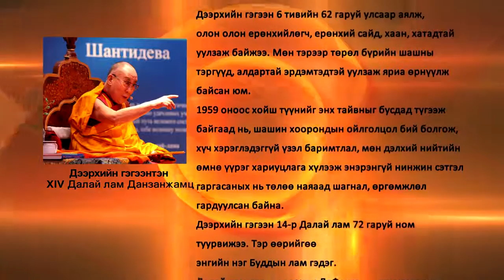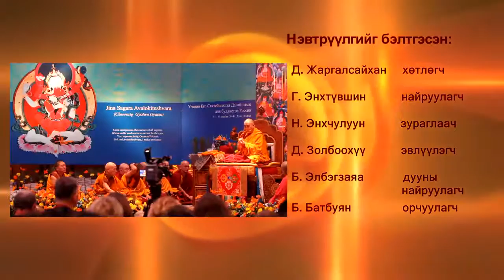Dalai Lama - Part I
Originally published on 24 December 2014.

DeFacto interview with His Holiness Dalai Lama XIV.

To read Jargal DeFacto's articles regarding his interview with the Dalai Lama, please visit his